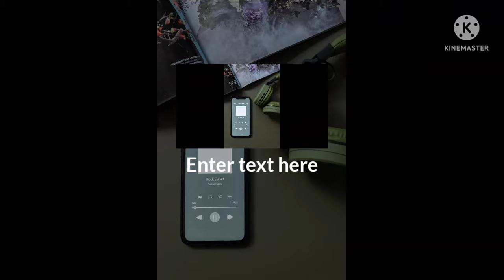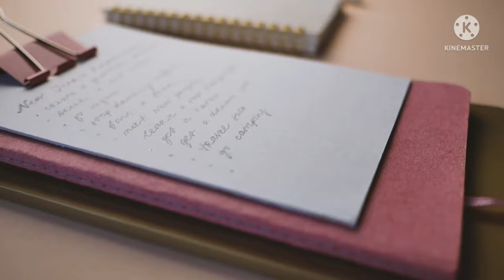Fluency Tips part -1 How improve speaking English as well writting skills # motivational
Fluency is defined as the ability to read with speed, accuracy, and proper expression. In order to understand what they read, children must be able to read fluently whether they are reading aloud or silently. When reading aloud, fluent readers read in phrases and add intonation appropriately. Their reading is smooth and has expression.

Children who do not read with fluency sound choppy and awkward. Those students may have difficulty with decoding skills or they may just need more practice with speed and smoothness in reading. Fluency is also important for motivation; children who find reading laborious tend not to want read! As readers head into upper elementary grades, fluency becomes increasingly important. The volume of reading required in the upper elementary years escalates dramatically. Students whose reading is slow or labored will have trouble meeting the reading demands of their grade level@__mani___bhatia_. Install the app to follow my photos and videos.